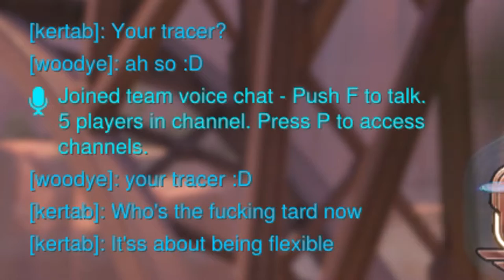TOXICITY LEVELS RISING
So I tried to get myself up from 2400 back to plat but well... It did not really go how I planned it to...

I think this is my first Overwatch video where I dont rage... so its something! But I hope you guys enjoy it either way :)